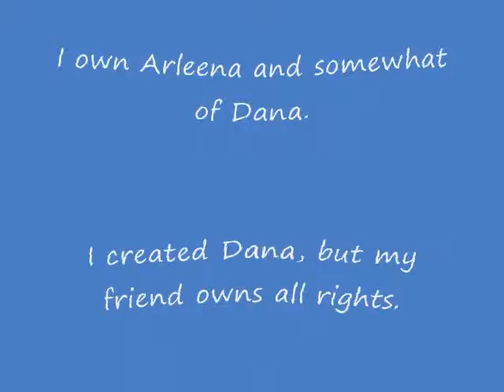Arleena Nobody's Home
Dana basicly singing this to Arleena. Arleena and Dana are owned by me! Dana is half mine half my friend's. (Also this is like the 4th time trying to get this uploaded!!! Stupid internet!) This song is what im feeling.